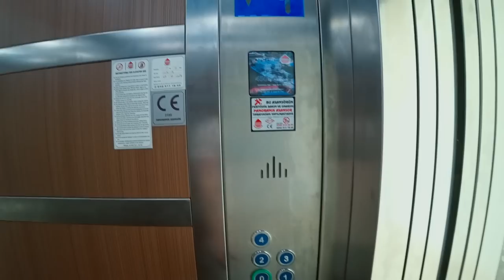✅ НАШ ЭКСКЛЮЗИВ! Большие скидки! Классные квартиры! // Недвижимость Алании Каргыджак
Обалденные квартиры не такие как все! Очень рад нашему новому эксклюзиву в таком качественном и красивом доме. Очередной кусочек рая в Алании) Думаю многим понравятся эти квартиры и они обретут свои новых хозяев. Жду ваших заявок!  Недвижимость Алании в Каргыджаке.